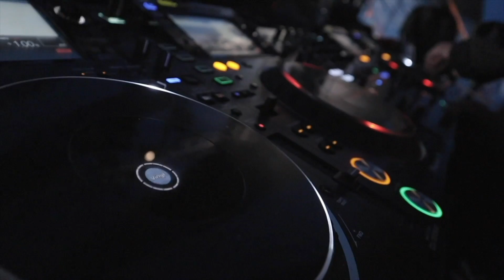We're Amuse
Supporting a new generation of stars, Amuse provides smart funding, digital music distribution and additional services to the self-releasing and independent artist community.

We use the data generated by our distribution platform to build artist-friendly services for a new era of success. Offering flexible funding and licensing deals, artists from across the world come to Amuse to release, fund and develop the platinum selling tracks of tomorrow.